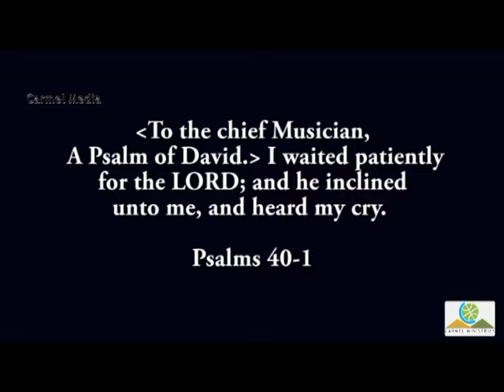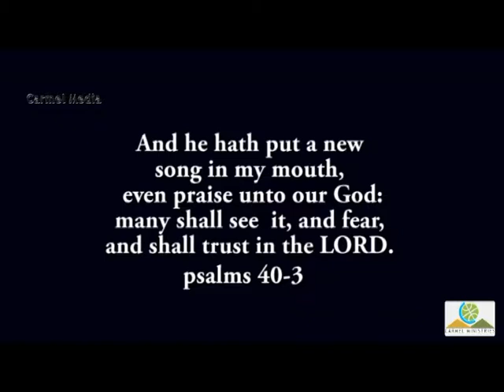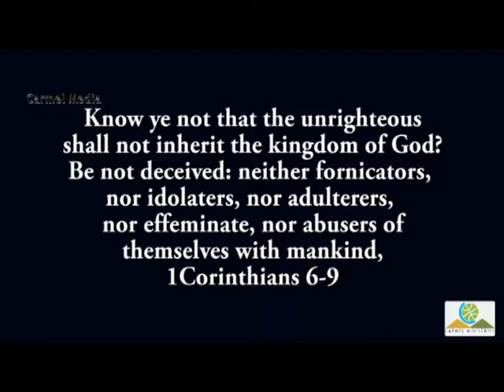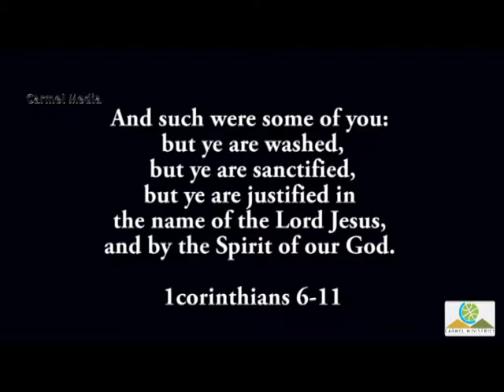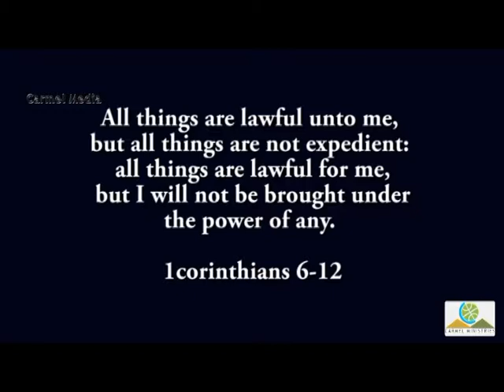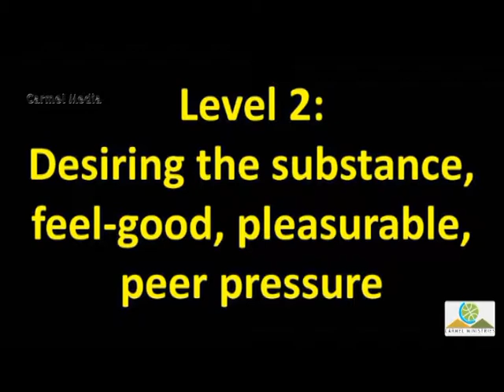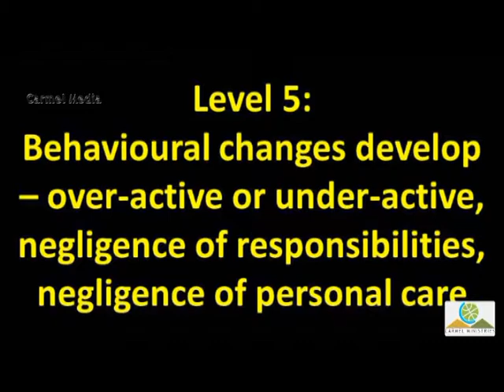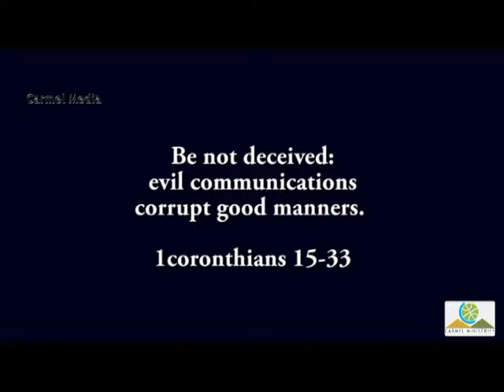My Feet On A Rock | கன்மலைமேல் என் கால்கள் | Kanmalaimel En Kaalgal | Message | Eng |Pr Robert Simon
Message Title / தேவ செய்தி தலைப்பு: My Feet On A Rock | Kanmalaimel En Kaalgal | கன்மலைமேல் என் கால்கள்

Pastor / போதகர்: Pr. Robert Simon | முனைவர் இராபர்ட் சைமன்

Message Day: 2019 October Month Sunday Service

My Feet On A Rock | Kanmalaimel En Kaalgal | கன்மலைமேல் என் கால்கள் | ஆங்கில தேவ செய்தி | முனைவர் இராபர்ட் சைமன் | கர்மேல் ஊழியங்கள் | English Message | Pr. Robert Simon | Carmel Ministries

For English Sermon:
NA

Our Address:
Carmel Christian Assembly
103, Brickkiln Road,
Purasawalkam,

Our Address:
Carmel Christian Assembly
103, Brickkiln Road,
Purasawalkam,